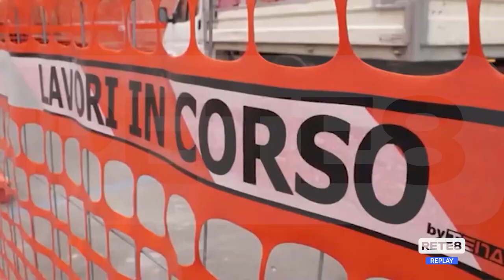Sisma Centro Italia - Prime case, 5 mila progetti